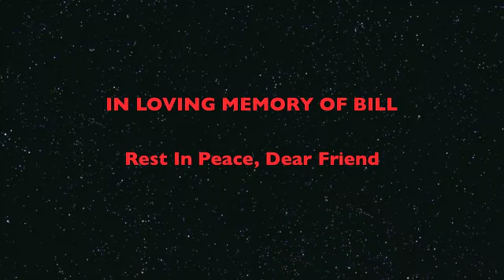"Bill's Last Call" - A Bill Farrington Tribute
Music Road Band's New Year's Eve show at the VFW in North Wilkesboro, North Carolina featured this square dance call by Mister William "Bill" Farrington.

On January 15th, 2019,  Bill passed away at his home after a sudden illness.  Those who knew Bill and played music with him will testify how much he loved this part of his life and he was actively twisting knobs at the band's practice on the Friday night before his untimely passing.
We're thankful that we got some video of his final performance and were able to piece-together this little tribute.

Musicians:

Bill Farrington - Caller
Howard Naughton - Fiddle
Danny Osborne - Pedal Steel
Garry Farrington - Guitar
Gordon Vickers - Drums
Bud Church - Bass
Tom Payne - Guitar